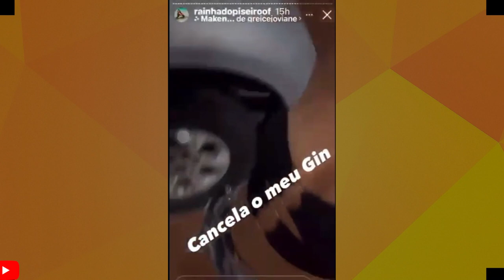DEU RUIM: VEJA O MOMENTO QUE A RAINHA DO PISEIRO KETNEY KAROL FOI PRESA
VAMOS FALAR  DA DANÇARINA, CANTORA E DIGITAL INFLUENCER KETNEY  KAROL